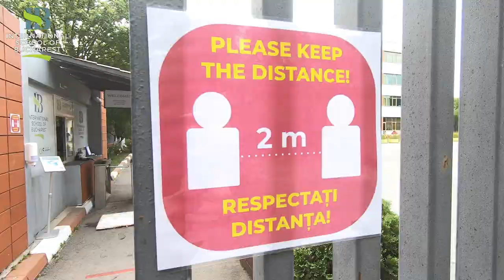ISB Campus Opening with new Health and Safety Measures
Starting May 18, our campus is open to prospective parents who wish to visit us. Please book your tour with the ISB Admissions Department, and find out about the new regulations for the safety of our visitors Meanwhile, check out this video starring our non-teaching staff back to work!

We are looking forward to meeting you at the school!